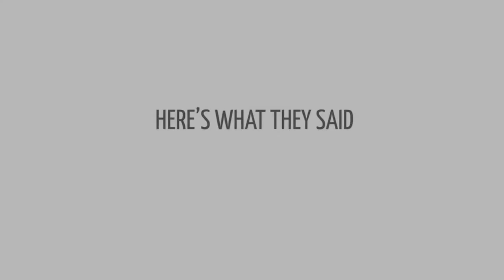Podcast: École Polytechnique on Campus Channel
Mathieu Le Traon, Vice President for International Relations at École Polytechnique, and Églantine Jastrabsky, Head of Incoming Student Mobility, as well as to two students, Carolina coming from Spain and Daniel from Brazil, who are currently doing the Ingénieur Polytechnicien Program, participated to a live session on Campus Channel to give everyone a chance to know more about École Polytechnique, what to expect when joining the Ingénieur Polytechnicien Program, when and how to apply, or what the campus life is like. This podcast should encourage you to watch the whole replay!